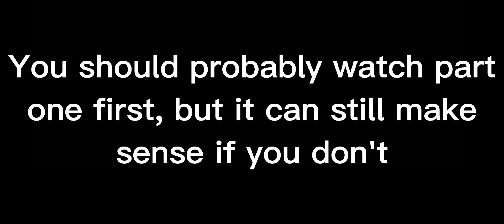That Guard Is One Inch Too Tall / Saint Bernard Part 2 / Technoblade and Tommyinnit Angst /Mcyt Meme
Dream Smp

This took forever, but I'm finally done and I love it!

Why does the thumbnail have to spoil everything 😕😭😭

I got the audio from doctor who, I dont even watch it. I just found it and I like it. I'll find the video and I will put a link in here when I find it!